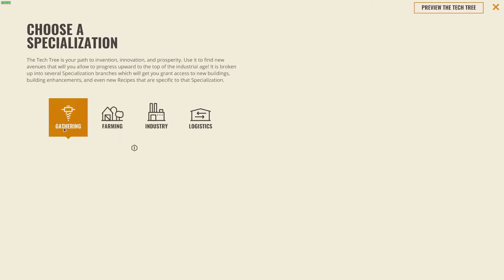🚚 🚃 🚢Ein kleiner Klick für mich, aber ein Großer... - Rise of Industry/LP S01E001 deutsch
Wir starten ein neues Projekt.

ENTWICKLER:
Dapper Penguin Studios
PUBLISHER:
Kasedo Games

Rise of Industry ist eine strategische Wirtschaftssimulation, bei der du in die Rolle eines Industriellen des frühen 20. Jahrhunderts schlüpfst. Errichte und verwalte dein wachsendes Imperium in einer lebendigen, atmenden und prozedural generierten Welt, die sich ständig weiterentwickelt.